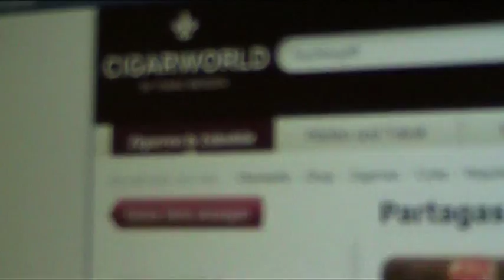Sikaritestissä: Partagas Mille Fleurs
Kapteeni Suurleuan sikaritestissä tälläkertaa makoisa ja edullinen kuubalainen Partagas -tehtaan "arkisikari", Mille Fleurs. Tämäkin "Party" on ehta laatutuote.